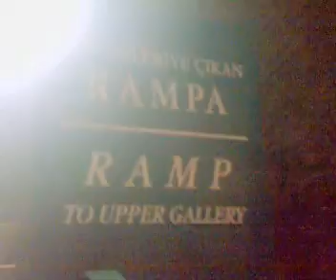AYASOFYA UST KAT ÇIKIŞ